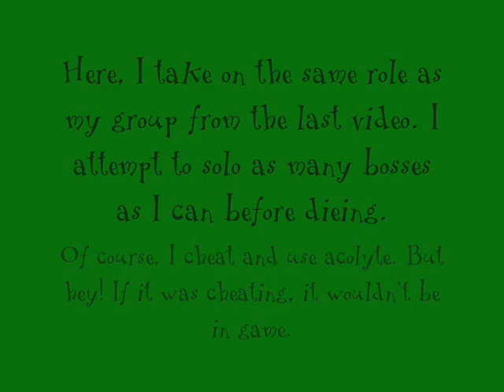AQW Solo Boss Run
Same deal, but I try it alone.

Armor: Sorcerer (Member), Acolyte (Member
Weapon: Venom Draconian Blade (Member)
Cape: Venom Draconian Wings (Member), Golden Draconian Wings (Member)